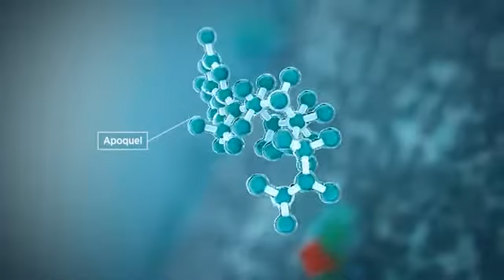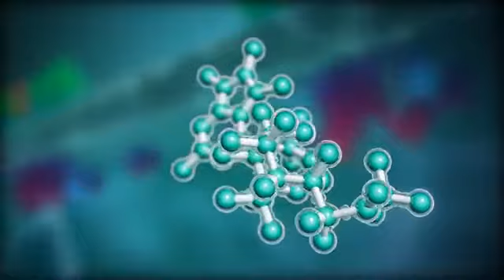Mecanismo de Acción de Apoquel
Las citoquinas pruritogénicas y proinflamatorias juegan un papel clave en el proceso de inflamación y estimulación neuronal del prurito en las enfermades alérgicas de la piel.